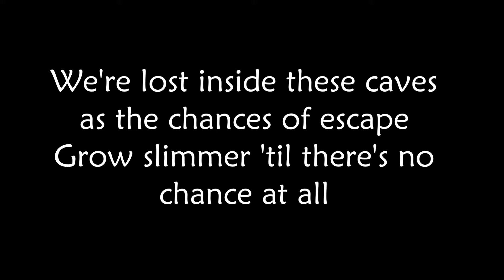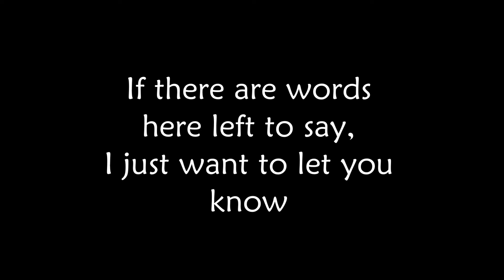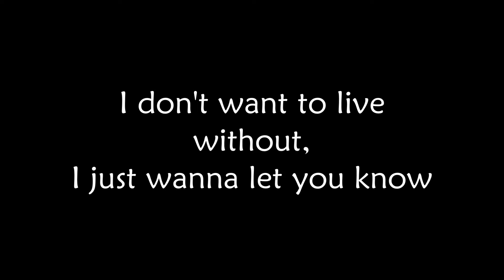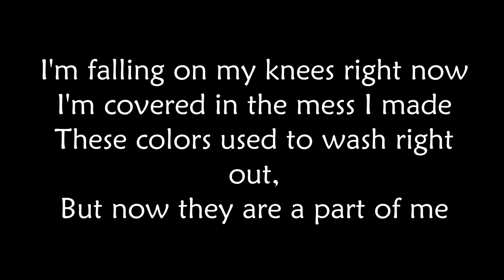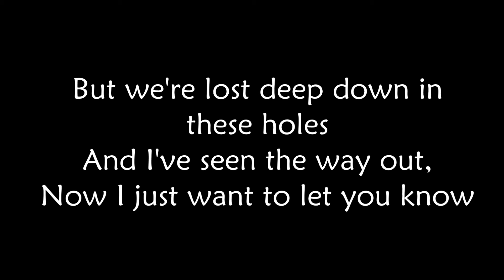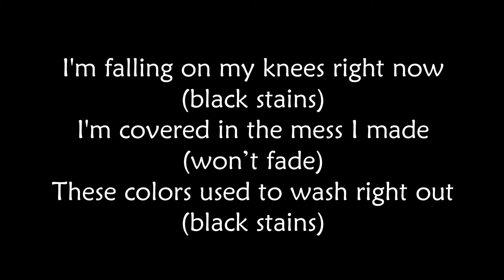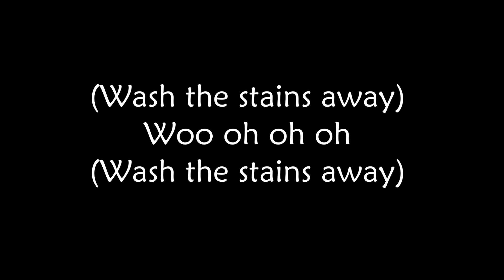Rise Against - The Black Market (lyrics)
Lyrics:

A currency of heartache and sorrow
The air we breathe is stale with mold
To shadows we are slaves digging deeper every day
But emptiness is growing so old

Headlamps light the tunnels we wander
They shimmer and they dance on the walls
We're lost inside these caves as the chances of escape
Grow slimmer 'til there's no chance at all

This ink, it travels from the page
Up my hand and to my veins
Choking on those stories I've told
If there are words here left to say
I just want to let you know

I'm falling on my knees right now
I'm covered in the mess I made
These colors used to wash right out
But now they are a part of me
And I've been searching for a remedy
When all along it's been in front of me
I need you here, I need you now
Right now

We traffic in the blackest of markets
Trade misery like diamonds and gold
The angst that we exchange for applause or petty praise
Is finally now taking its toll

But there's a world above the ground
A life that we can lead
We're washing off the dirt from our clothes
I don't want to live without

Right now
Right now

(Black stains) they mark me like a letter
(Won't fade) cracking under the pressure
(Black stains) nothing stays gold

There's a world above the ground
But we're lost deep down in these holes
And I've seen the way out
Now I just want to let you know

I'm falling on my knees right now (black stains)
I'm covered in the mess I made (won’t fade)
These colors used to wash right out (black stains)
Your voice it washes the stains away
(Wash the stains away)
Woo oh oh oh